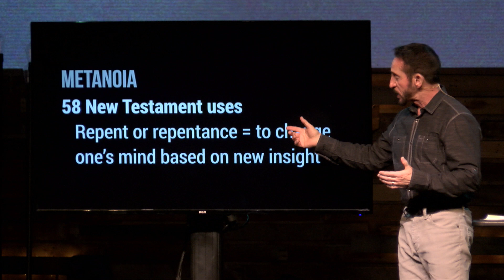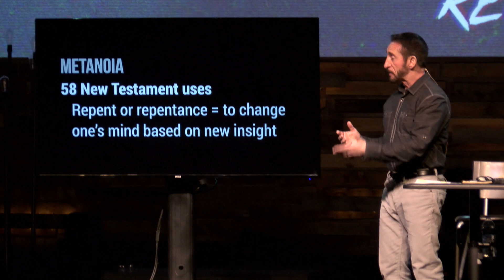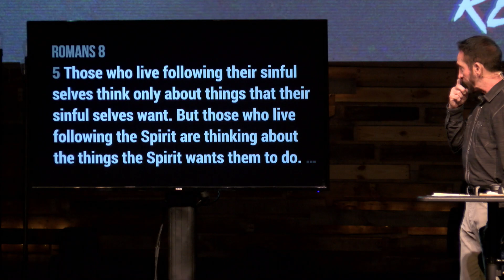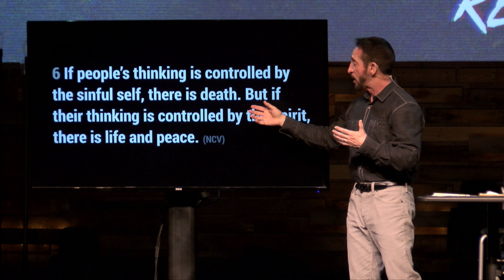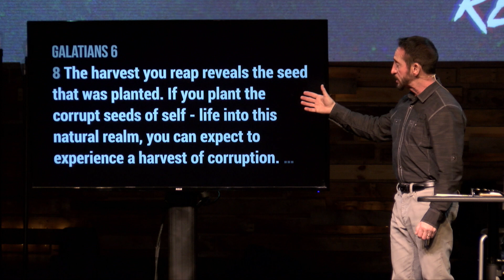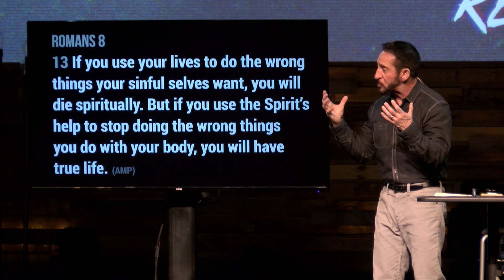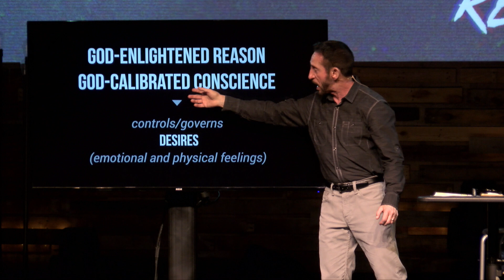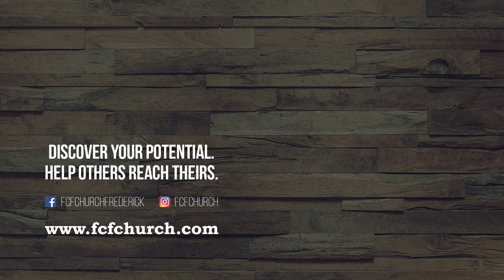Erase and Rewind: My Practices